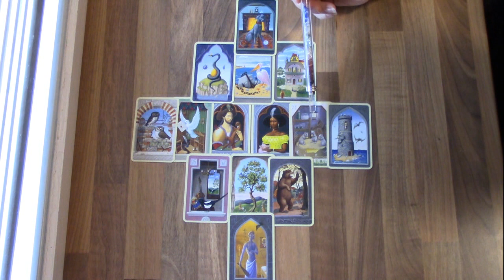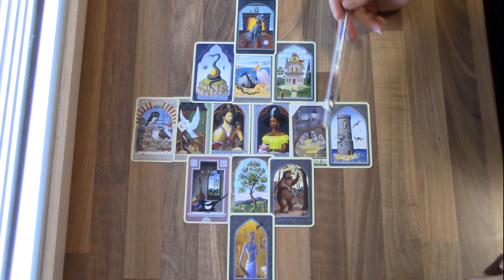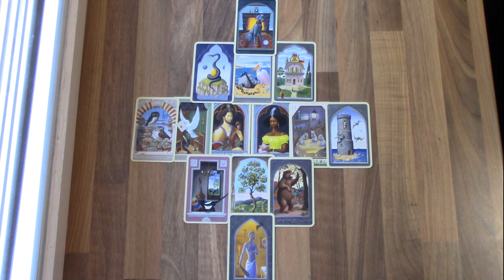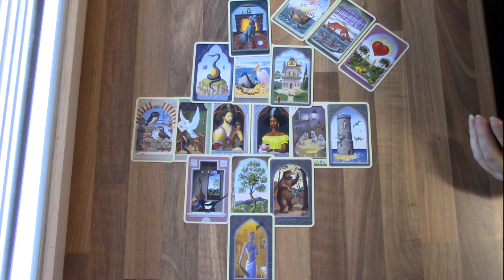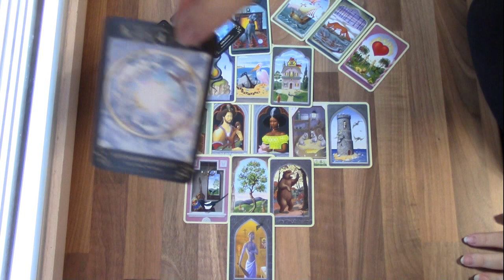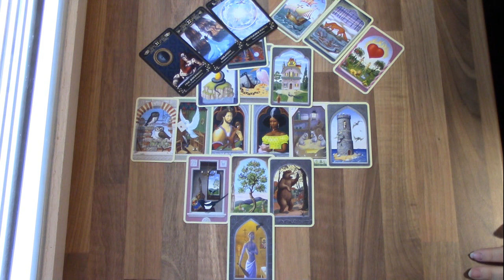Liebesblick Orakel 22. - 28.6.2020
Im Video verwendete Karten:
Mystisches Lenormand Karten